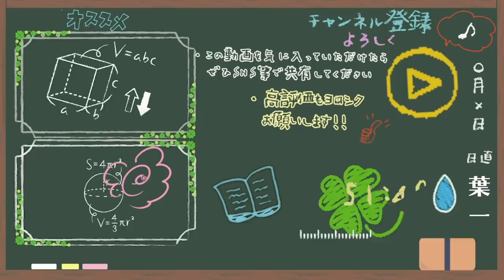良い意味でも悪い意味でも自分と向き合う期間【はいちのだらだラジオ/317回】